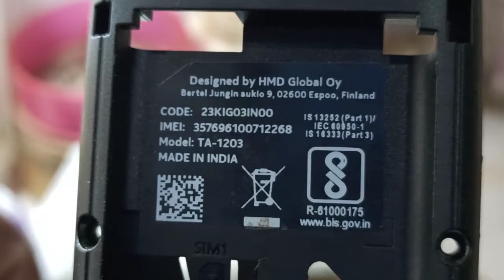Nokia TA-1203 dispaly light jumpher!!nokia 1203 display ligh jumpher